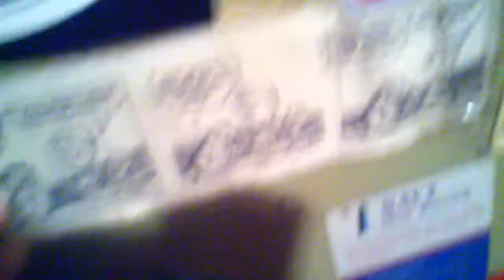Garfield s Break Fast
newspaper comic strip